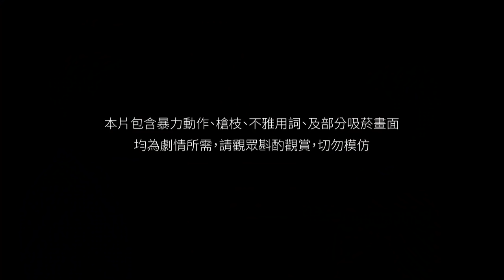【ENG SUB】HIStory3：Trapped圈套 EP17 黑道少主与正义警察的禁忌之恋 | Caravan中文剧场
【剧情简介】
禁忌之恋：黑道少主强X正义民警。故事由一起命案开始，正义民警在追查命案真相的过程中与黑道少主过招，之后又跌入了对方的爱情圈套，history系列最禁忌的配对，最基情的恋爱故事 ：他是黑道，我是警察！想抓犯人，却抓到爱人！